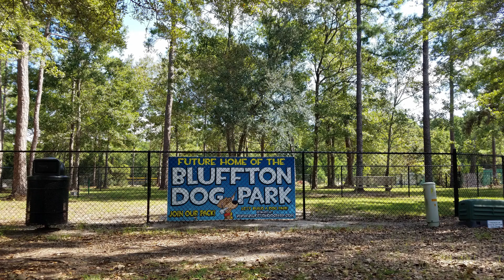Bluffton SC Dog Park Opens Soon at Oscar Frazier Park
The Bluffton SC dog park opens soon at Oscar Frazier Park. Curious about other local news and events in Bluffton, South Carolina? If so, visit Steve Wallace Real Estate online and read our blog, listen to our music, and search Bluffton SC homes for sale.